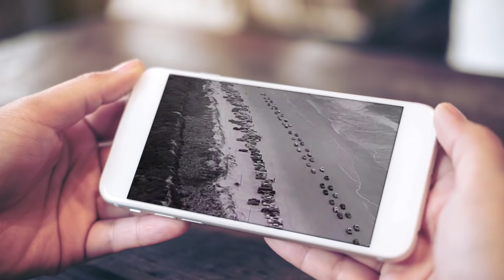Marty Robbins and Roy Acuff "Blue Eyes Crying in the Rain"